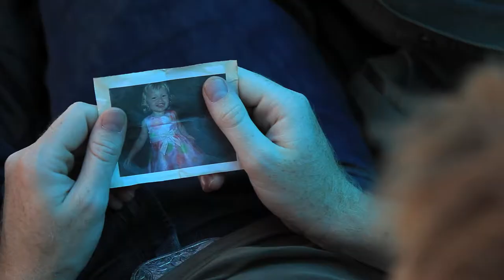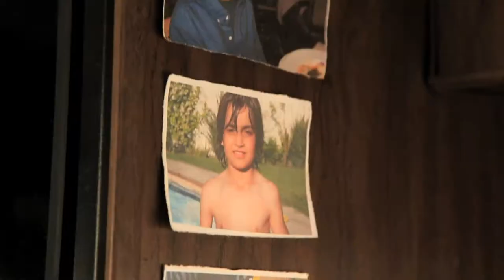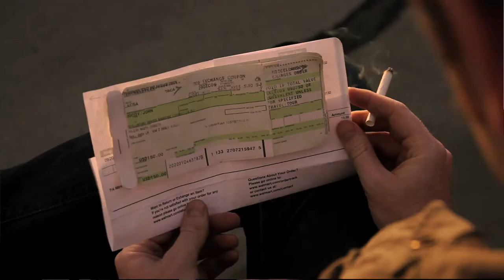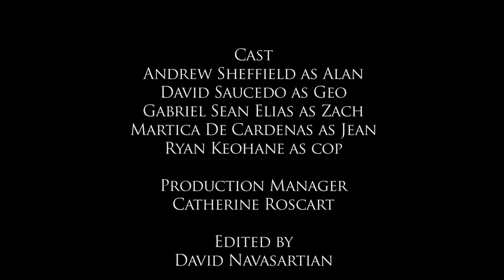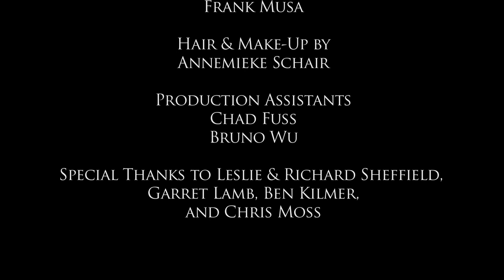Roustabout - Short Film